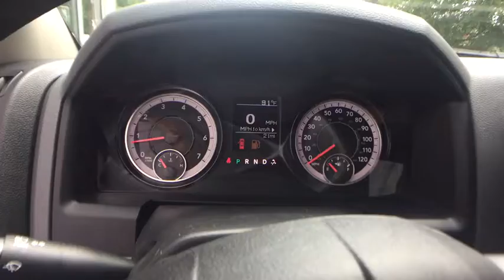2017 Ram 1500 Stafford Springs, Enfield, Somers, CT, Monson, East Longmeadow, MA HG746339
2017 Ram 1500

Bolles CDJR
121A W Stafford Rd.

 This Ram won't be on the lot long! A durable pickup truck seating as many as 3 occupants with ease! All of the following features are included: a front bench seat, a bedliner, and 1-touch window functionality. It features four-wheel drive capabilities, a durable automatic transmission, and a powerful 8 cylinder engine. We have a skilled and knowledgeable sales staff with many years of experience satisfying our customers needs. We'd be happy to answer any questions that you may have. We are here to help you.
Engine Oil Heat Exchanger,Tradesman Package,Exterior Mirrors Courtesy Lamps,Electronically Controlled Throttle,Trailer Tow Mirrors,Premium Vinyl Door Trim w/Map Pocket,Remote Keyless Entry w/All-Secure,Trailer Tow Mirrors & Brake Group,Power Locks,Next Generation Engine Controller,Quick Order Package 26B Tradesman,Exterior Mirrors w/Heating Element,Engine: 5.7L V8 HEMI MDS VVT,Trailer Brake Control,Transmission: 8-Speed Automatic,Heavy Duty Engine Cooling,Black Exterior Mirrors,Power Heated Fold-Away Mirrors,Exterior Mirrors w/Supplemental Signals,Black Rotary Shifter,Power & Remote Entry Group,Electronic Shift,Anti-Spin Differential Rear Axle,Hemi Badge,Heavy Duty Transmission Oil Cooler,Active Grille Shutters,Tip Start,50 State Emissions,Power Windows w/Front One-Touch Down,Power Black Trailer Tow Mirrors,Heavy Duty Vinyl 40/20/40 Split Bench Seat